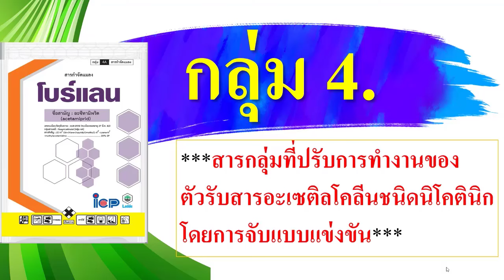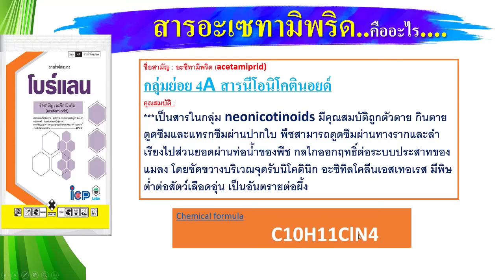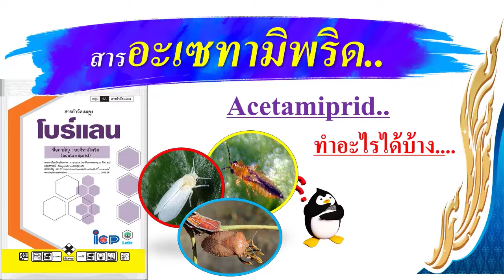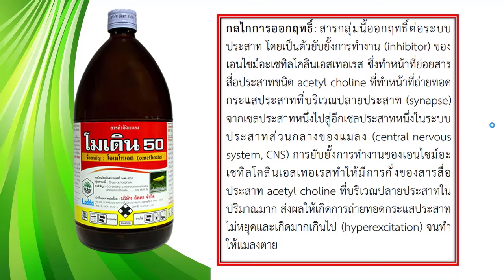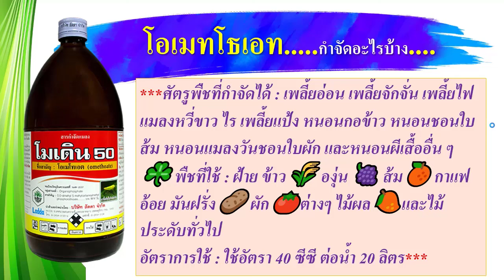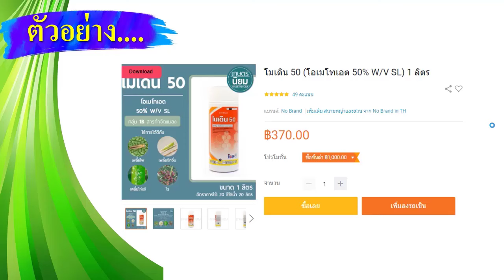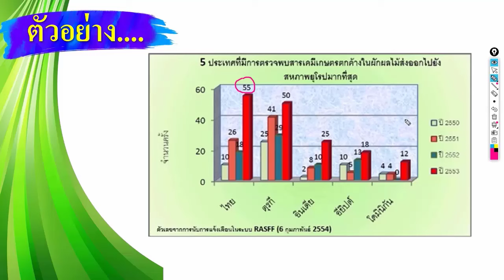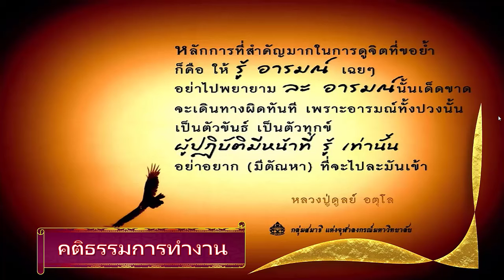คลิปรวมสารกำจัดแมลงศัตรูพืช...โอเมทโทเอท และ อะเซทามิพริด (กินตาย ถูกตัวตาย)